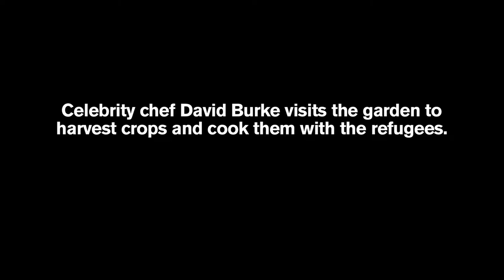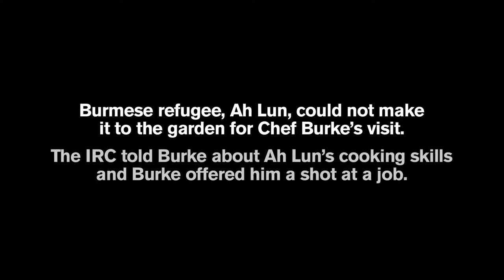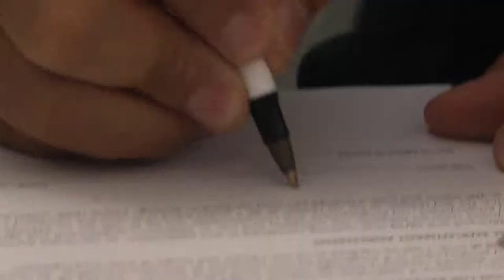From Farm to Kitchen: New Roots in the Bronx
Good things are growing in New York City. Follow Ah Lun, a refugee from Myanmar, and others as they put down new roots at two IRC-run community gardens and adjust to life in the United States. In this third episode, celebrity chef David Burke visits Drew Gardens to cook with the refugee farmers, and Burmese refugee Ah Lun gets a shot at his dream. Watch all the episodes released so far

About the IRC and New Roots: The International Rescue Committee responds to the world's worst humanitarian crises and helps people to survive and rebuild their lives. Each year, the IRC helps resettle thousands of refugees granted sanctuary in the United States. Through the New Roots program, many of these new arrivals are growing food in urban gardens.